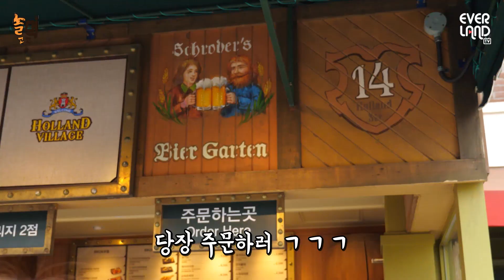👨‍🍳놀고먹고👩‍🍳 유럽감성 낭낭한 에버랜드에서 치맥 콜? 로티서리 치킨🍗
👨‍🍳놀고먹고👩‍🍳
에버랜드에서 느끼는 유.럽.갬.성
치맥에서 홀랜드빌리지 한 잔?🍻🍗